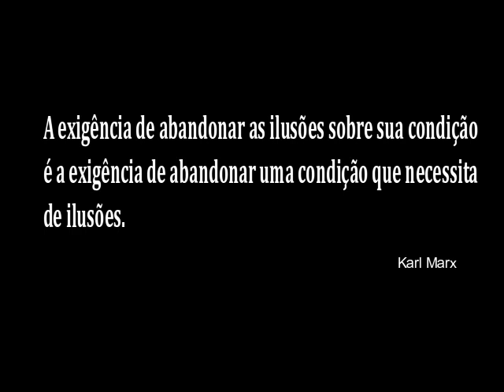Documentário sobre Karl Marx: em breve!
Em breve estará disponível o documentário "Karl Marx: Pensador Insuperável de Nossa Época", realizado por Jean Isídio e Nildo Viana. Aguarde!!